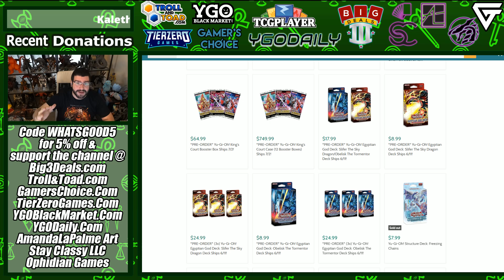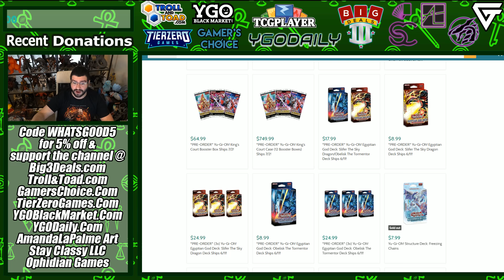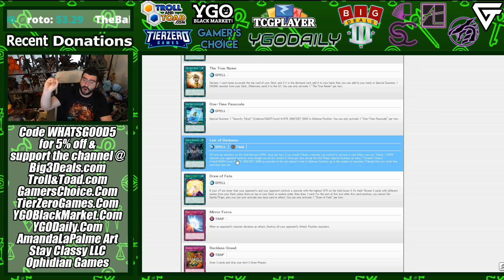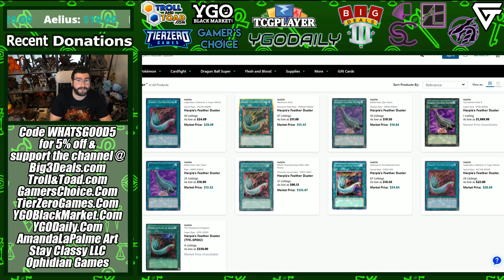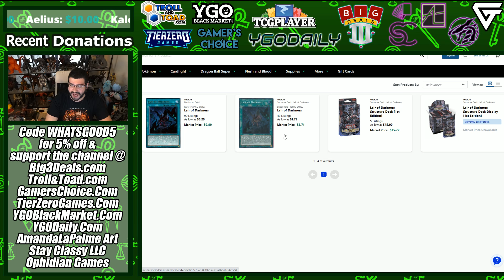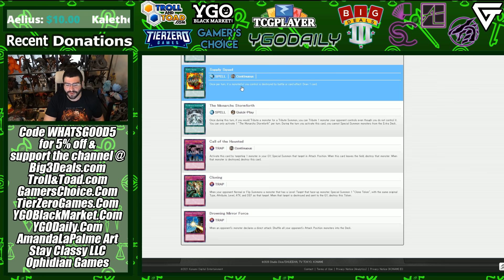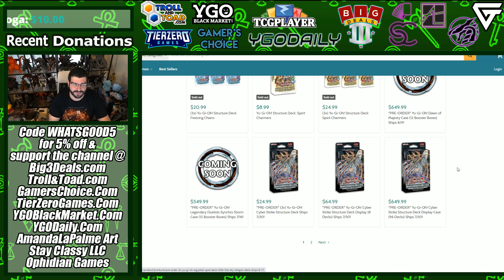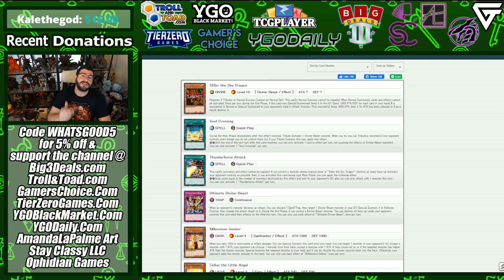Duelist Are Upset Over The Slifer & Obelisk Yu-Gi-Oh Structure Full Set Spoilers!?